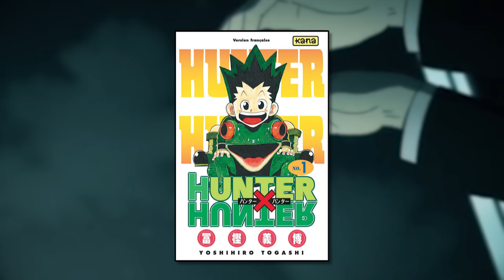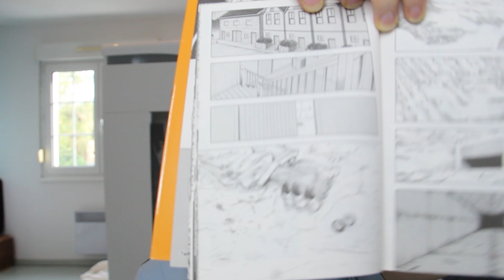LES 5 MEILLEURES MORTS DE HUNTER X HUNTER - HUNTER X HUNTER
Dans cette vidéo je vous propose de revenir sur les 5 MEILLEURES MORTS de Hunter X Hunter !
Pas le manga avec le plus de mort mais chaque mort a sa symbolique et son écriture  !

Timecode ⌛

00:00 Intro
00:48 Uvogin
02:33 Pakunoda
03:58 Kaito
05:34 Meruem
07:03 Nétéro
08:38 Conclusion